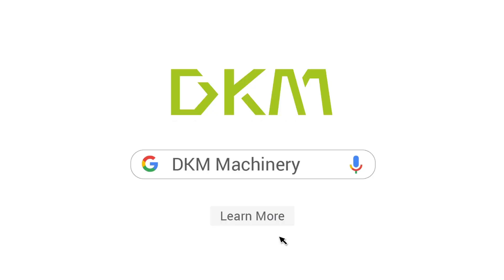DKM 1600 PP Meltblown Fabric Line Delivery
The new DKM 1600 meltblown fabric line has been delivered to customer! Which are proven to produce quality meltblown fabric.

DKM takes the rigorous processes to guarantee the final superior quality of the meltblown production lines.